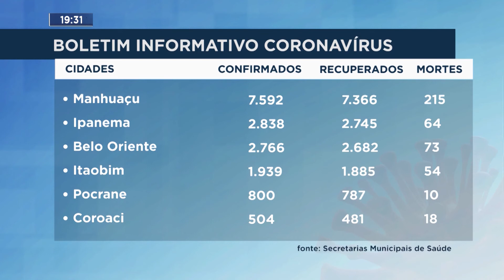Boletim Informativo Coronavírus - MG RECORD | 05/10/2021